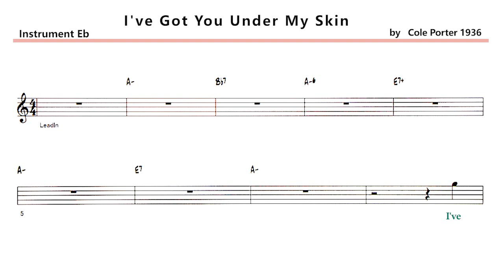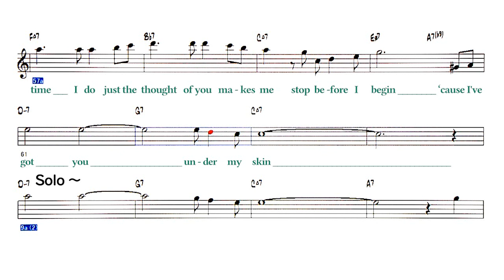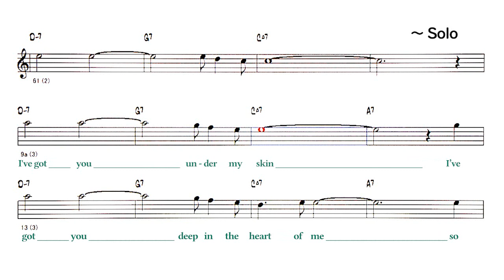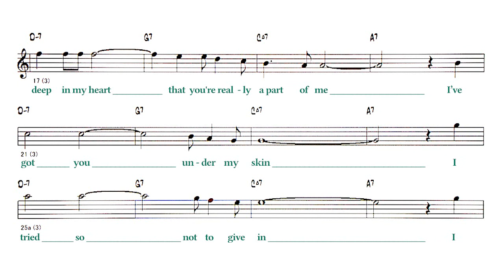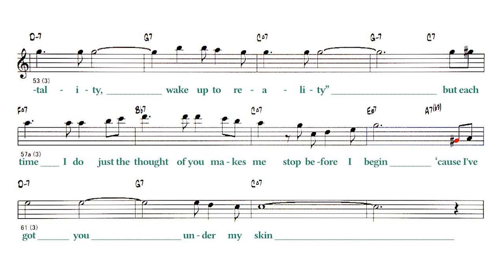I've Got You Under My Skin ( SW ) - ( Eb Instrument )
Backing Track - I've Got You Under My Skin
                          ( by  Cole Porter - 1936 )
Lyrics
A
I've got you deep in the heart of me
So deep in my heart
That you're really a part of me
I've got you under my skin
A'
I tried so not to give in
I said to myself this affair never will go so well
But why should I try to resist
When ba-by I know so well
B
I'd sacrifice anything come what might
For the sake of having you near
In spite of a warning voice comes in the night
And repeats, repeats in my ear
“Don't you know , you fool , you never can win,
Use your mentality, Wake up to reality”
C
But each time I do just the thought of you
Makes me stop before I begin
‘Cause I've got you under my skin
◎Backing Track List Of Over 400 Songs